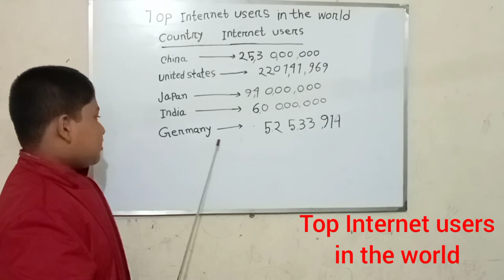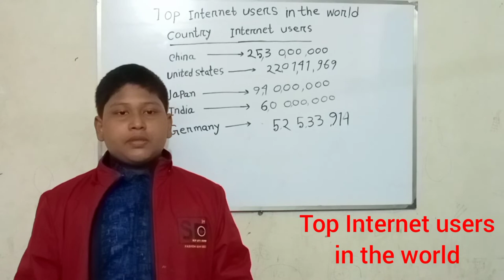[The Internet users in the World Part 2] বিশ্বের ইন্টারনেট ব্যবহারকারী পার্ট ২।